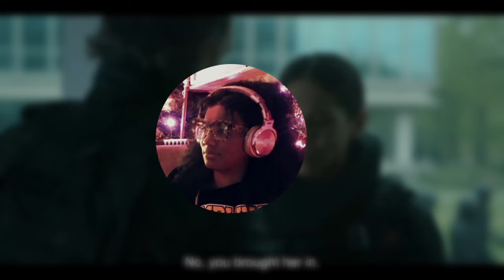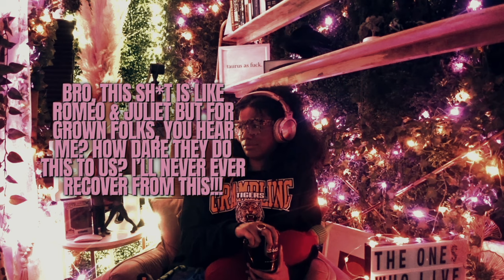RICHONNE LIVES! ❤️‍🔥😭 | 9/10 RATING | First Time Watching: The Ones Who Live EP 06 “The Last Time”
Hello, it’s Kendra! This Walking Dead fan reacts to The Ones Who Live Episode 06: “The Last Time” for the FIRST time! (Forgive the lighting issues, mama’s saving up for a new camera!) SPOILERS! WOOOOOOW! I KNEW IT. I KNEW RICHONNE WOULD LIVE! They are the Mother and Father of Romance, you hear me?! Everything was so, so, so, so GOOD. An almost perfect episode, and a pretty damn near perfect season of television. I was so engaged from start to finish. What did you all think?! Sound off in the comments! I will be posting a FULL SEASON REVIEW because I have SO MUCH to say!

“The Walking Dead: The Ones Who Live” is owned by Robert Kirkman and AMC Studios.

The channel theme song “Dogpack” (intro/outro) by Ghost Beats is licensed by Soundstripe (YOUTUBE CODE: MA4VXNGPGLYDHAKE).